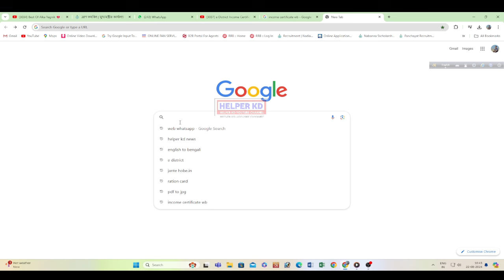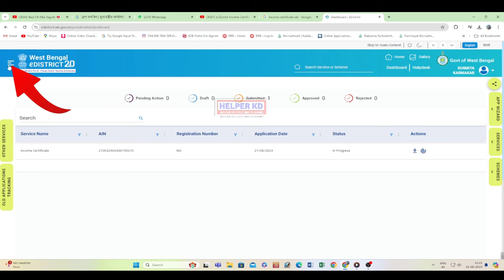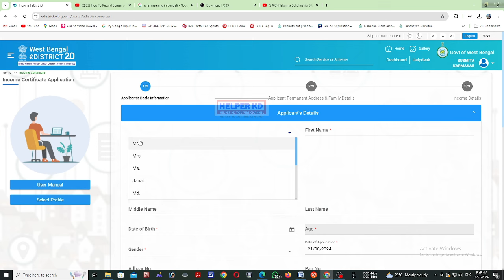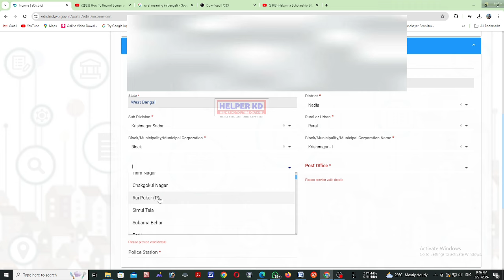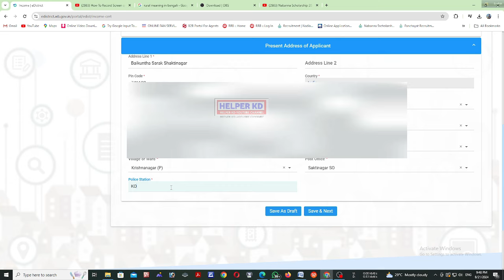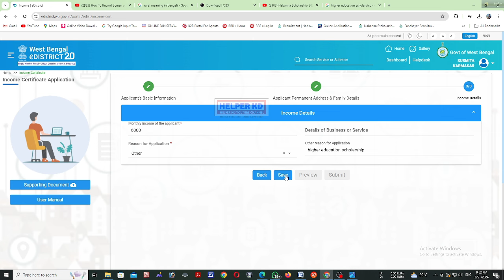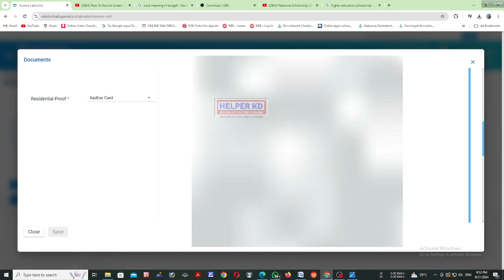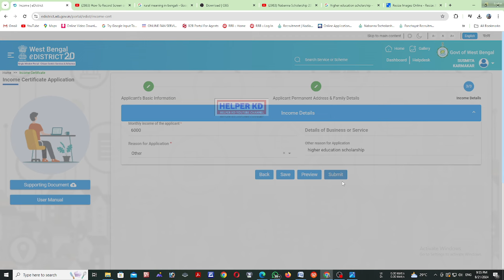B.D.O Income Certificate Online Apply Full Process in West Bengal | BDO income Certificate Download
e District Income Certificate Apply Online Bengali 2024 : BDO Income Certificate Online Application

bdo income certificate online apply
west bengal bdo income certificate online apply
bdo income certificate online apply and download process
how to apply bdo income certificate in west bengal
bdo income certificate
wb bdo income certificate online apply full processwest bengal bdo income certificate download
bdo income certificate online application

bdo income certificate online application status check sent back
e district income certificate apply online up west bengal
income certificate apply west bengal
income certificate
bdo income certificate
bdo income certificate online download
e district 2.0 income certificate download